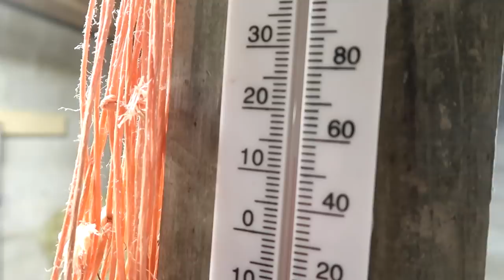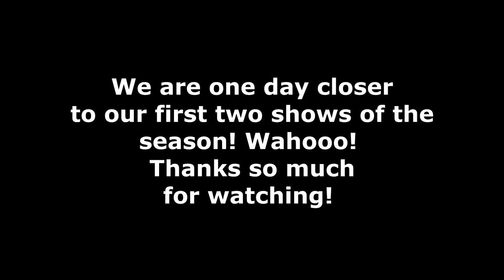OUR NEW HORSE WASH STATION! ONE STEP CLOSER TO OUR SHOW! Day 154 06/03/19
OUR NEW HORSE WASH STATION! ONE STEP CLOSER TO OUR SHOW

Give It Up - Ramin

DaybyDayVlogs
110 North Front Street - A3,
Suite #213
Belleville, Ontario, K8P 0A6
Canada